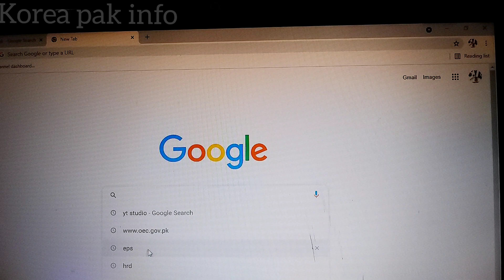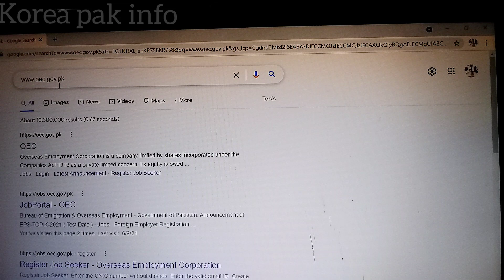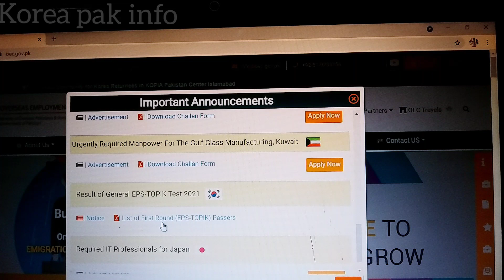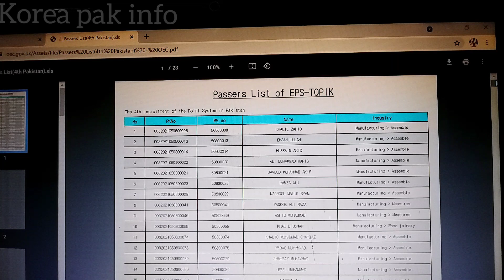EPS Test 2021 Merit List In Pakistan| How To Check His Future In Merit? Korea Pak Info| Urdu| Hindi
In this video, You can check your score in this EPS Test 2021. This year first round merit is very high. Every candidate must check his result.